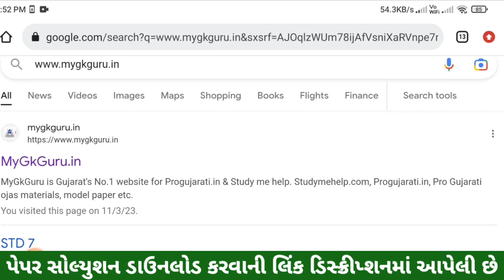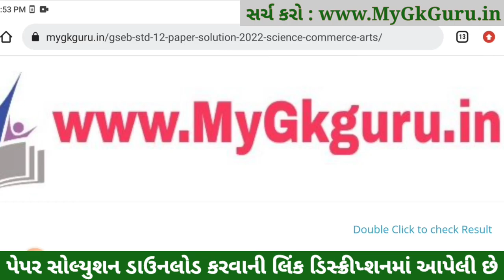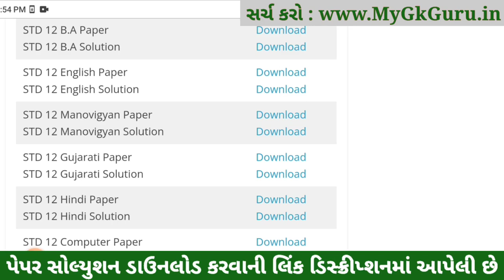std 12 manovigyan paper, std 12 manovigyan imp question 2023, STD 12 manovigyan Paper Solution 2023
STD 12 manovigyan Paper Solution 2023 Board Exam, STD 12 manovigyan Board Exam Paper Solution 2023 100 Marks, STD 12 manovigyan Paper Solution 2023 Commerce, STD 12 manovigyan Imp Questions 2023.

std 12 board exam 2023 manovigyan,
std 12 manovigyan imp question 2023,
std 12 board exam 2023 imp question,
std 12 board exam 2023 most imp manovigyan,
STD 12 manovigyan Paper Solution 2023 Commerce
STD 12 Nama na multatva Paper Solution 2023
STD 12 manovigyan Board Exam Paper Solution 2023
STD 12 manovigyan Paper Solution 2023 23 March 2023

STD 12 manovigyan Board Exam Paper Solution 23 March 2023
Dhoran 12 manovigyan Paper Solution 2023 23 March 2023
STD 12 manovigyan Paper Solution March 2023

Dhoran 12 manovigyan IMP Question 2023, STD 12 manovigyan IMP Question 2023, STD 12 manovigyan IMP Question, STD 12 manovigyan IMP,